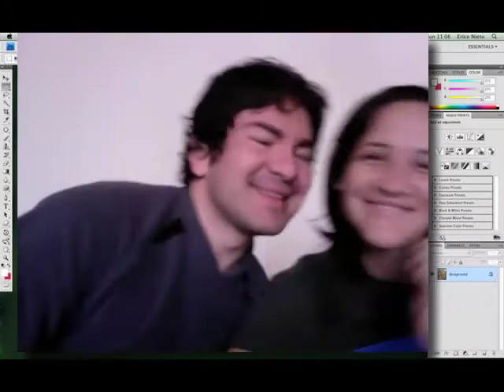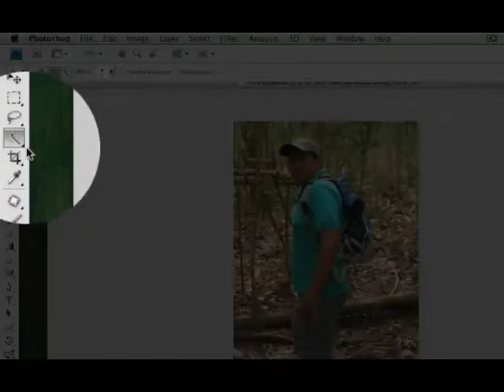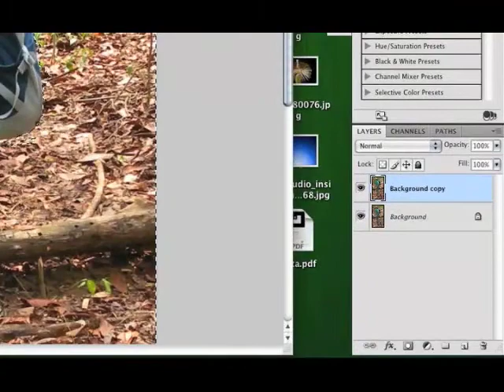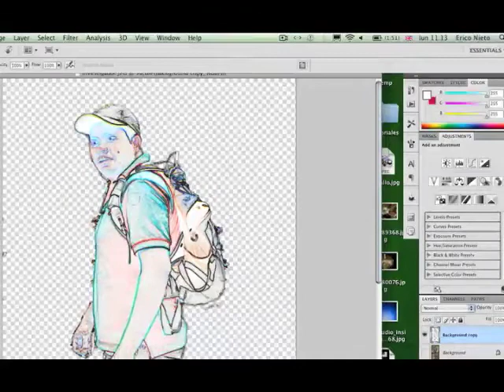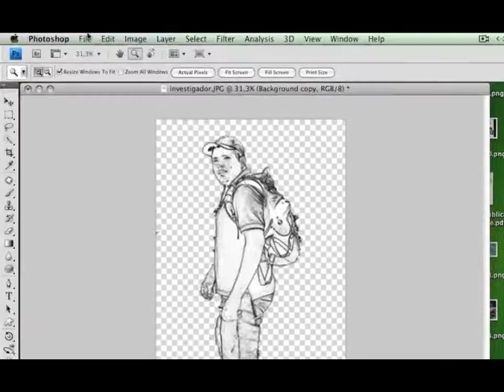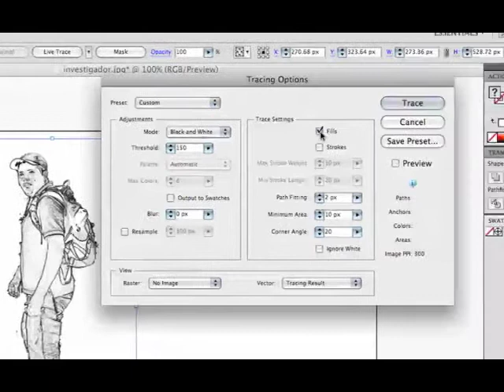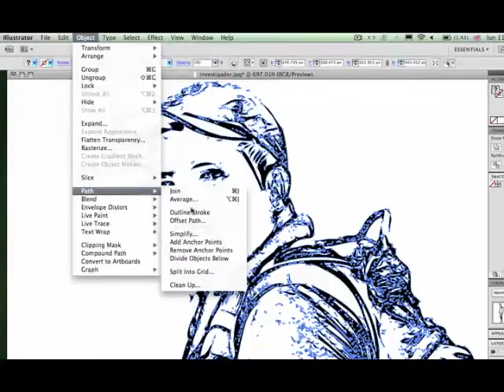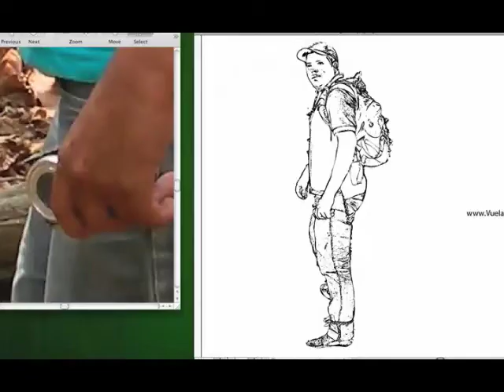Ilustrando en Illustrator CS4 - parte 1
En este capítulo muestro como tomar una imagen en Photoshop y después de convertirla en lineas mandarla a Illustrator para crear una imagen gráfica y vectorial.